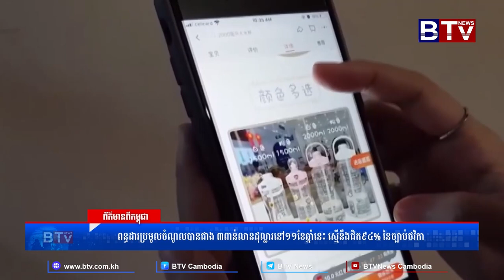ពន្ធដារប្រមូលចំណូលបានជាង ៣ពាន់លានដុល្លារនៅ១១ខែឆ្នាំនេះ ស្មើនឹងជិត ៩៤ភាគរយ នៃច្បាប់ថវិកា